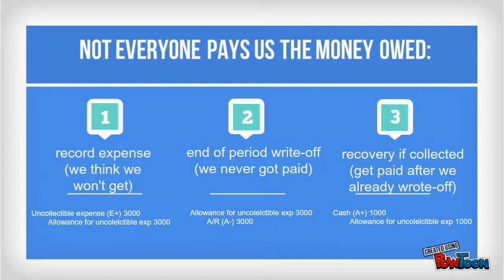Ch 8 Receivables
Quick review of some of the chapter learning objectives